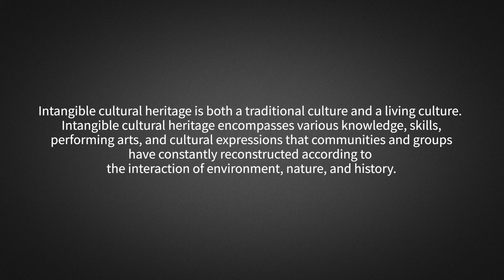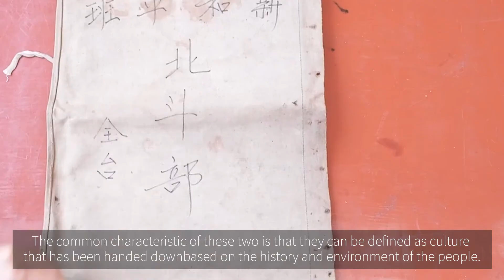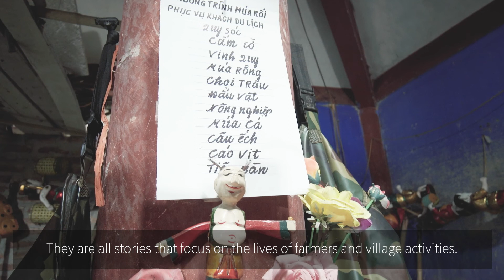[Intangible Cultural Heritage Review] Vietnamese Folk Performance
[2022 Univ. student ICH creator 1st-Park Min Gyeong] Mar. contents
◎ Vietnamese Folk Performance ◎
Folk performances in various forms and styles have been designated as cultural heritages and protected in Vietnam.
Let's learn about Vietnamese water puppetry, Xuan Pha Folk Performance, and Buddhist temple puppet show.

▶ Xuan Pha Folk Performance
▶ Water Puppetry of Hong Phong
▶ The Sacred Puppet Performance at the Traditional Festival of Dai Bi
     Buddhist Temple